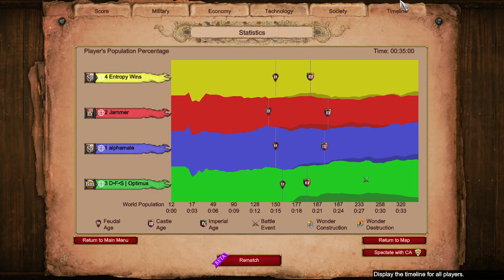Nomad vs Spanish n Burmese